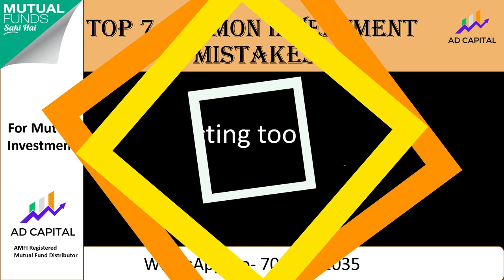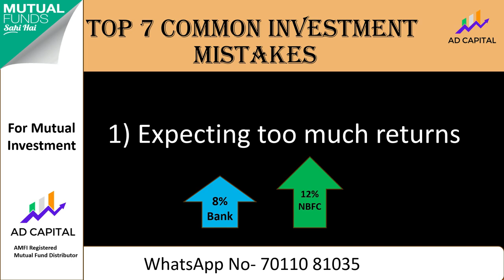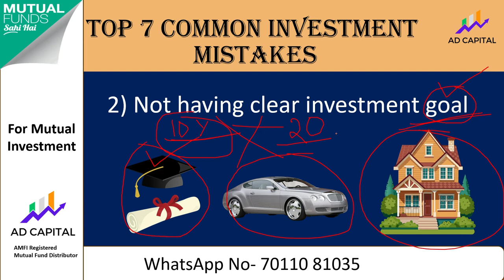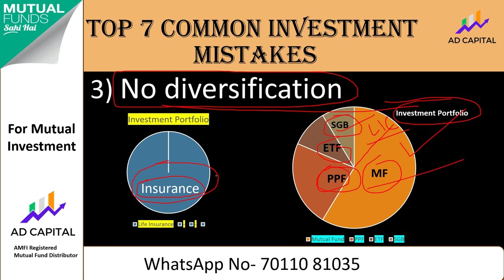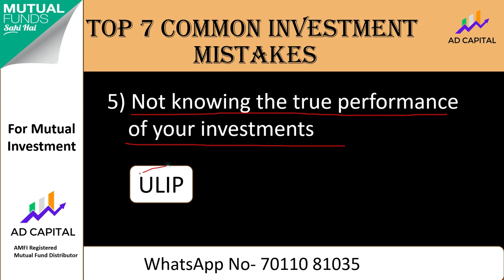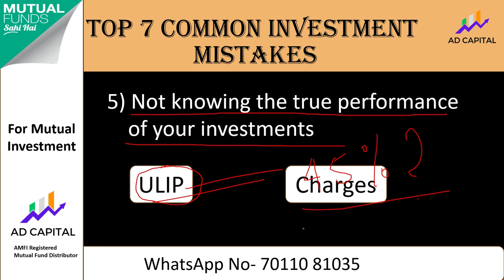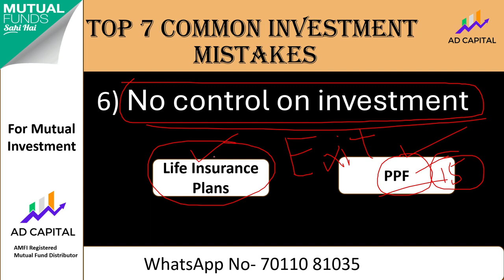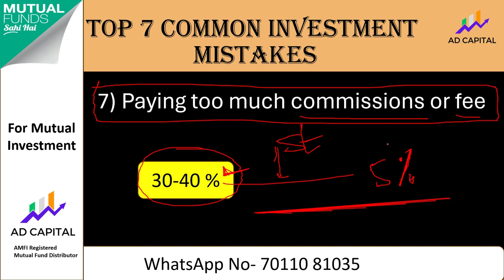Avoid these 7 Common Investment Mistakes l Investment Mistakes l Top investment mistakes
आमतौर पे लोग निवेश करते समय कई गलतिया करते है , जिससे उनको नुकसान होता है l  इस वीडियो में उनके बारे में बताया गया है l